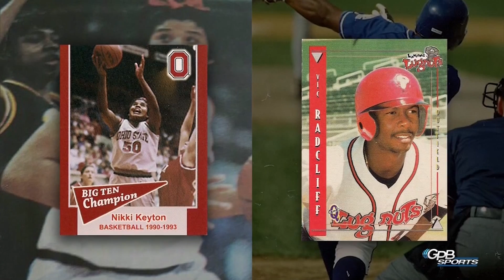Jackie Brittain Interviews Norcross QB Baron Radcliff